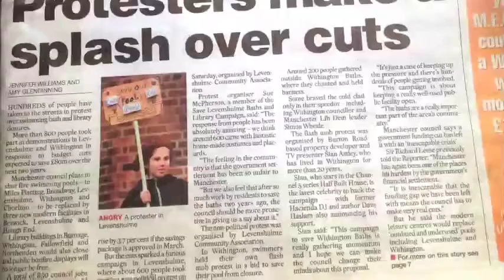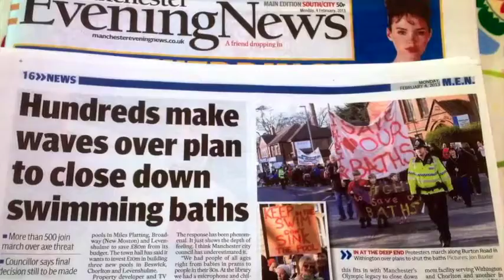2014 July Mike Sweeney BBC Radio Manchester on community campaigning & how to make it work for you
Radio interview in July 2014 with Mike Sweeney on BBC Radio Manchester with Sian Astley from the Love Withington Baths campaign group discussing community campaigning, whether it works, how to effectively campaign & tips on how to do it!